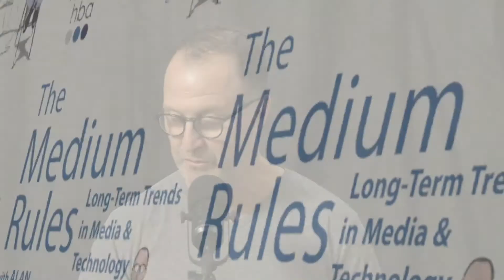Sneak Preview of The Medium Rules Episode 19: Network Effects, with Tim Gunderson of Carta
Sometimes the biggest startup ideas are sitting right under our noses until somebody decides to just pick up and build the company. This is the case with Carta, which took an obvious pain point, the management of private company capitalization tables, and built a unicorn business. On the final episode of The Medium Rules for 2019, I sat down with Tim Gunderson, VP of Partnerships at Carta, to discuss how Carta took what might have seemed like a straightforward problem, built a simple cloud-based solution, and grew a company to a valuation of $1.7 billion (and counting!). In addition to great tech, the ubiquity of the cloud, a great founder and a great team, the magic insight here lies to a great extent in network effects:  startups (in many cases with a not-so-gentle nudge from startup counsel!) go on the platform to reduce friction associated with cap table management, fund investors start to see the benefit of a high-level view of all of their portfolio investments and also urge companies to be on Carta, and finally fund LP’s are also pulled into the network to be able to easily view fund performance from the bottom up.  We hope you tune in, watch and listen to this very lively season-ending episode.